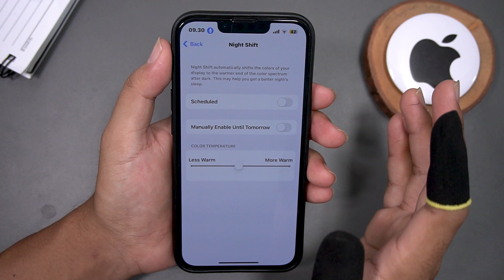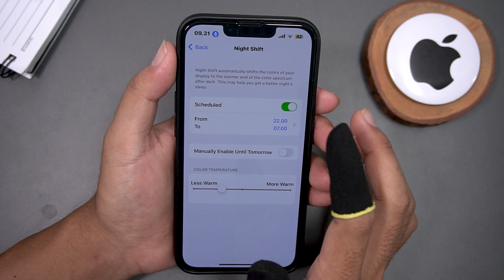How to Change iPhone Display Color Temperature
Learn how to adjust the color temperature of your iPhone display to make it more comfortable for your eyes. This tutorial will show you how to change the display color temperature on your iPhone.